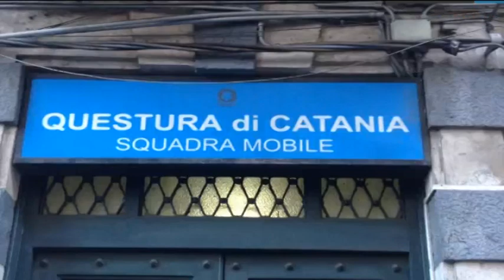Mafia e droga sull'asse Catania-Albania, 16 arresti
E’ un nuovo modus operandi quello scoperto dalla Polizia di Catania che ha chiuso il cerchio su un traffico internazionale di droga, hashish e marijuana, sull’asse Catania-Albania.

Attraverso contatti diretti con l’Albania – le indagini si concentrano sul porto di Durazzo – la famiglia mafiosa catanese grazie all’acquisto e all’utilizzo di pescherecci nostrani messi a disposizione dagli albanesi portava la droga a Catania.